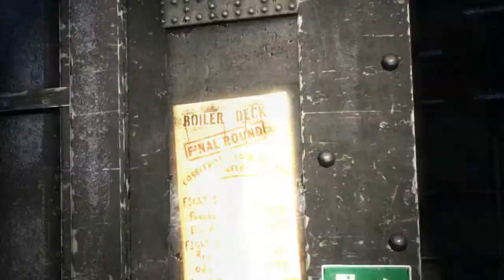Batman:Arkham Origins Walkthrough Part #5-Weak Electrocutioner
On Christmas Eve, Batman intervenes in a breakout at Blackgate penitentiary led by Black Mask. There, Black Mask executes police commissioner Loeb and then escapes while Batman confronts Black Mask's hired assassin Killer Croc. After defeating Croc, Batman learns that some of the world's deadliest assassins are in Gotham City to claim the $50 million bounty put on Batman's head by Black Mask.Batman tracks down the Penguin aboard his ship, believing he knows Black Mask's location. After arriving, Batman is forced to overcome the assassins Deathstroke and Electrocutioner, before learning from Penguin that Black Mask has been murdered in Lacey Towers. Batman travels to the towers and investigates the murder scene, piecing together that the victim was not Black Mask, and the murder may have involved a new criminal known as "the Joker".
Needing more information to solve the case, Batman infiltrates the GCPD to access the National Criminal Database. In the midst of his escape, Batman encounters Captain James Gordon, and the corrupt SWAT team who hope to eradicate Gordon and collect Black Mask's bounty money for themselves. With advice from Gordon's daughter Barbara, Batman enters the sewers beneath the GCPD to secure permanent access to the database. There, he finds Black Mask's crew planting explosives. The database helps Batman uncover that Black Mask was kidnapped by the Joker, who Batman believes intends to use Black Mask to access the Gotham Merchants Bank.At the bank, Batman encounters Black Mask, who is revealed to be the Joker in disguise: the Joker had replaced Black Mask days earlier, seizing his criminal empire and placing the bounty on Batman.Batman then pursues the Joker to the Sionis Steelmill, where he frees Black Mask, and defeats the poisonous assassin Copperhead.
Tracking the Joker to the Royal Hotel, Batman finds that he and his men have taken control of the building, filled it with explosives, murdered the staff, and taken the guests hostage. Joker gathers the assassins about their failure to kill Batman, and throws Electrocutioner out of a window to his death: Batman recovers his electric gloves. The assassins depart except for Bane who believes Batman is coming for the Joker. Batman works his way through the building, eventually encountering Joker and fighting Bane. Concerned Batman is outmatched, Alfred alerts the GCPD for help, who arrive and interrupt the fight. As Bane escapes by helicopter he fires a rocket at Joker, and the concussive force sends Joker falling from the hotel. Batman leaps after and saves the Joker before leaving him with the GCPD. The Joker is left intrigued by the events as he is imprisoned in Blackgate, and placed in the care of Dr. Harleen Quinzel. Talking to Quinzel, he explains that he now believes it was fate for him and Batman to meet.
In the Batcave, Alfred implores Batman to abandon his crusade, fearing he will die, but Batman refuses to listen. Batman locates Bane's headquarters and discovers that Bane knows Batman is Bruce Wayne. Firefly launches an assault on the Pioneer Bridge, forcing Batman and Gordon to work together to overcome the assassin and his bombs.Meanwhile, Bane breaks into the Batcave and beats Alfred nearly to death. Batman returns to find the Batcave in ruins: Alfred dies after requesting that Batman not feel guilty over him. Batman manages to resuscitate Alfred using Electrocutioner's gloves. Elsewhere, the Joker has taken over Blackgate after launching a riot.[91]
Finally accepting that he needs allies, Batman works with Gordon and the GCPD to retake the prison. Batman is forced to fight Bane to the death when Joker places himself in an electric chair that will automatically kill him unless Bane dies:Batman uses the electric gloves to stop Bane's heart. Satisfied, the Joker leaves, intending to detonate the bombs placed around the city.Batman resuscitates Bane, but he becomes enraged and injects himself with a potent steroid which transforms him into a hulking beast: Batman manages to defeat him, and the steroid's side effects damage Bane's memory.With Gordon's help, Batman fights his way to the Joker in the prison chapel. Dismayed to learn that Batman saved Bane, the Joker tries to goad Batman into killing him, but Batman subdues him.Gordon decides to let Batman go, believing he can help the city.
In a radio interview during the credits, Quincy Sharp says he will lobby to reopen Arkham Asylum to house the city's worst criminals.In a post-credits scene, an imprisoned Deathstroke is approached by Amanda Waller to join her Suicide Squad.